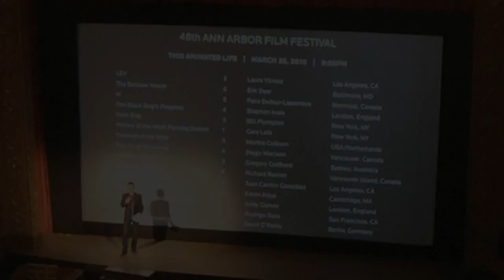2010 AAFF 3D pix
Some actual 3D photos taken with a FUJI W3 stereo camera, animated to give a sense of the 3D on a 2D projection system.  I was surprised at how much people liked it.  This was the first of what has become a tradition (since 2010...) of the first Winner's Night screening on Sunday where the Tech Director gets to screen something interesting for the festival crowd if s/he can come up with something good enough.